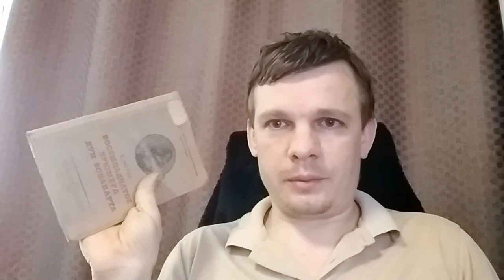К. Маркс - Восемнадцатое брюмера Луи Бонапарта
Обзор работы К. Маркса: Восемнадцатое брюмера Луи Бонапарта